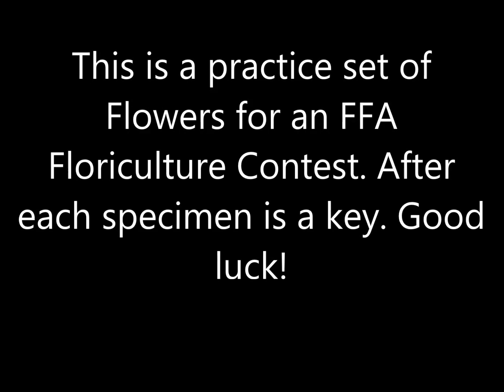FFA Floriculture CDE Practice Identification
This is a practice set of Floriculture identification plants for the FFA Floriculture career development event.